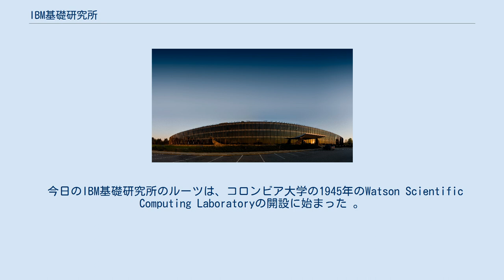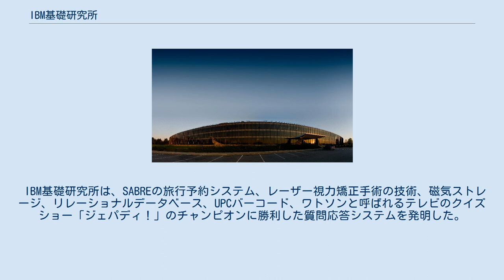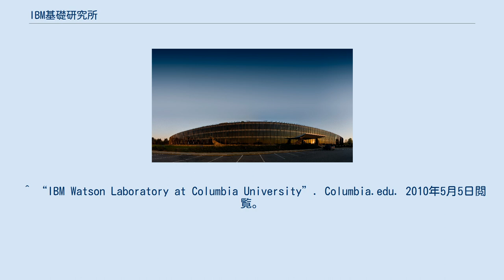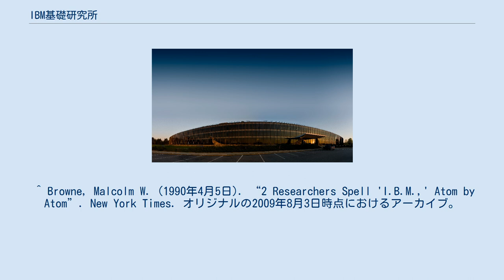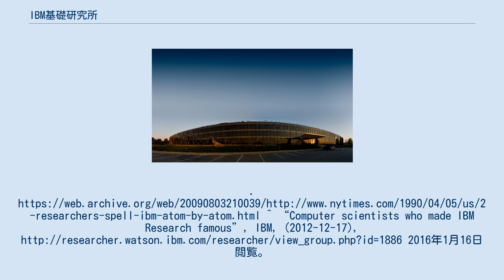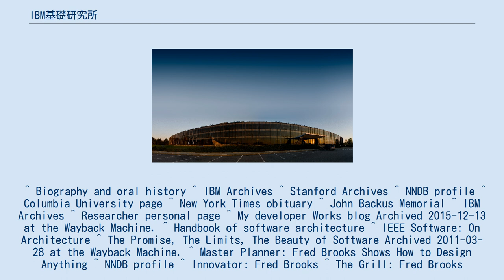IBM基礎研究所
IBM研究本部のトーマス-J-ワトソン研究センター 、 ニューヨーク州ヨークタウンハイツ。
Eero Saarinenによりデザインされた。
 IBM基礎研究所は、IBMの研究開発部門で、 6大陸に12の研究所があり、民間企業が保有する研究機関では世界最大である。
 今日のIBM基礎研究所のルーツは、コロンビア大学の1945年のWatson Scientific Computing Laboratoryの開設に始まった 。
 これは純粋な科学に専念した最初のIBM研究所で、その後1950年代からニューヨークのウエストチェスター郡の別の場所に拡張された。
その中には1961年に設立されたトーマス・J・ワトソン研究所が含まれる。
 IBMの従業員は、6つのノーベル賞、6つのチューリング賞、20人の全米発明家殿堂、19のアメリカ国家技術賞、5つのアメリカ国家科学賞、3つのカブリ賞を獲得している。
 2016年の時点で、同社は24年連続して米国の特許獲得数で最多の企業となった。
 注目すべき同社の発明には、フロッピーディスク、ハードディスクドライブ、磁気ストライプカード、リレーショナルデータベース、ユニバーサルプロダクトコード（UPC）(英語: Universal Product Code)、金融スワップ、Fortranプログラミング言語、SABRE航空予約システム、DRAM、半導体の銅配線 、シリコンオンインシュレータ（SOI）半導体製造プロセス、ワトソン人工知能、 量子エキスペリエンスなどがある。
 走査型トンネル顕微鏡を用いて35個の個別のキセノン原子を、基板上の冷結晶ニッケルに並べ、同社の頭文字 IBMと綴ったIBM・イン・アトムズはナノテクノロジーの進歩の一つである。
原子が平坦な表面上に正確に配置されたのは、世界で初めてのことだった。
 IBM基礎研究所の主要な取り組みには、革新的な材料と構造、高性能のマイクロプロセッサーとコンピューター、分析手法とツール、アルゴリズム、ソフトウェア・アーキテクチャー、データからの意味を検索、導出、管理する方法、そしてIBMの先進的なサービス方法論を再利用可能な資産に変えることなどが含まれる。
 IBM基礎研究所の物理およびコンピューター・サイエンスへの貢献には、走査型トンネル顕微鏡と高温超伝導が含まれ、どちらもノーベル賞を受賞した。
 IBM基礎研究所は、SABREの旅行予約システム、レーザー視力矯正手術の技術、磁気ストレージ、リレーショナルデータベース、UPCバーコード、ワトソンと呼ばれるテレビのクイズショー「ジェパディ！」のチャンピオンに勝利した質問応答システムを発明した。
 このワトソンの技術は現在実用化されて、ヘルスケア会社Anthem Inc.の事業の一部になっている。
 多くのコンピュータ科学者がIBM基礎研究所を「有名」にした 。
この中には以下の科学者が含まれる。
 ^ “IBM Wats...